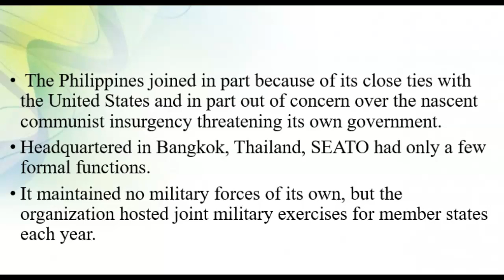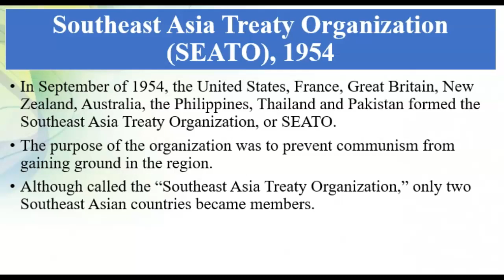Quick Revision on South East Asia Treaty Organization (SEATO) in Hindi By: Monika Mam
Short Description :
The Southeast Asia Treaty Organization (SEATO) was an international organization.
It is for collective defense in Southeast Asia.
It is created by the Southeast Asia Collective Defense Treaty.
For complete detailed revision on Indian Thinkers follow the complete Playlist Series.

Our Aim :
Our main aim is to teach you in a better way for the competitive examination like UGC-NET, UPSC, State Public Service Commission and provide best educational content which will help you to provide better growth in your carrier.

 About Us :
World of Political Science is the best educational platform which provides relevant content for subject like Political Science Students also cover daily editorial, NCERT, from this platform very easily.